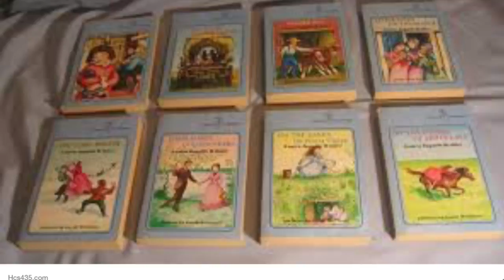Little House on the Big Woods - Eva